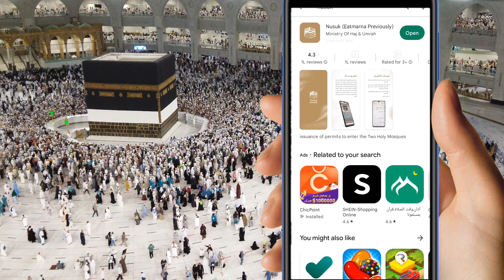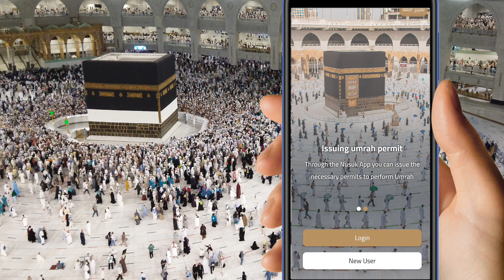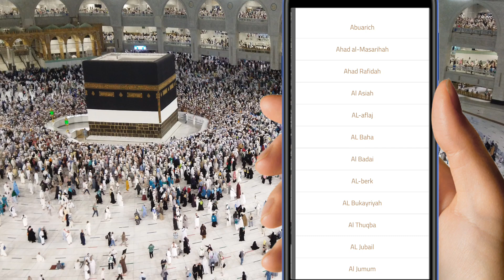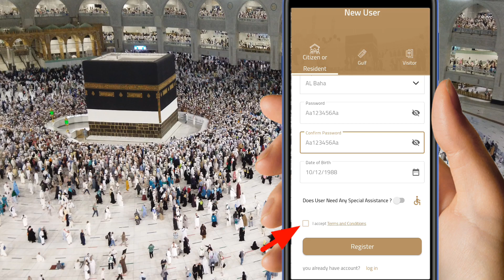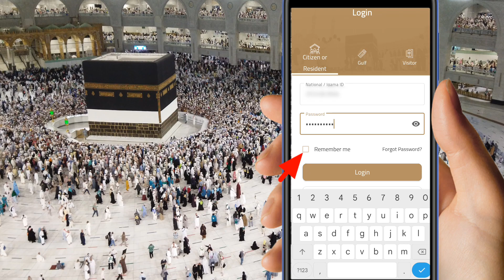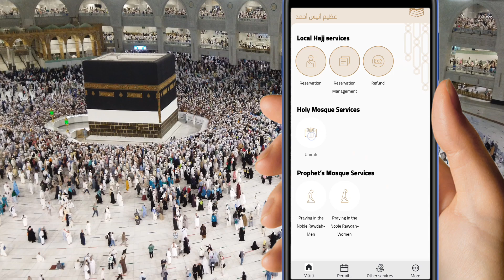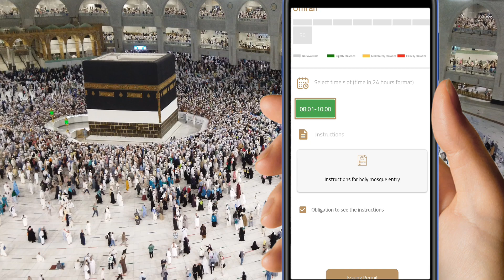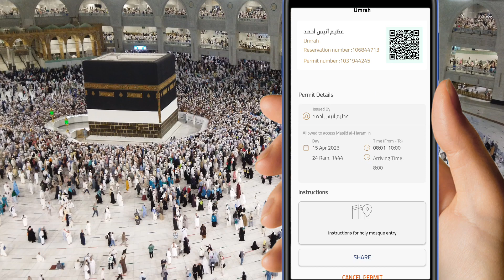Umrah Permit 🕋 नहीं मिल रहा है तो ये काम करें 2023 |how to book Umrah permit 2023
Umrah Permit 🕋 नहीं मिल रहा है तो ये काम करें 2023

ویڈیو کے بارے میں ہیلو دوستو میرا نام عمران ہے اور آج اس ویڈیو میں بتایا گیا ہے کہ (  عمرہ پرمٹ ) اس لیے اس ویڈیو کو مکمل دیکھیں شکریہ ❤️🙏

हेलो फ्रेंड्स मेरा नाम है इमरान और आज इस वीडियो में ये बताया गया है कि ( उमराह परमिट ) तो प्लीज़ इस वीडियो को पूरा जरूर देखें आप का शुक्रिया ❤️🙏

about video

Hello friends my name is Imran and today in this video it has been told that ( Umrah permit ) so please watch this video completely thank you❤️🙏

your question
how to book umrah permit 2023
how to book permit for umrah
how to book umrah appointment in tawakkalna 2022
how to get umrah permit from tawakkalna
how to book umrah appointment with eatmarna
how to book umrah permit
how to book umrah permit for visit visa
umrah booking tawakkalna 2022
how to register for umrah eatmarna
how to get umrah permit without eatmarna
how to issue umrah permit
umrah appointment 2022
how to book umrah eatmarna
omra hajj application 2022
how to check umrah permit online
how to register umrah online
umrah permit new update
umrah permit required or not
how to book umrah appointment in tawakkalna
umrah appointment kaise book kare 2023
umrah appointment kaise le
umrah ka appointment kaise le
how to book appointment for umrah
umra ke liye appointment kaise len
umra ka appointment kaise len
eatmarna and nusuk app is same
how to book umrah appointment with nusuk
how to install nusuk app
how to register nusuk app
how to use nusuk app
how to use nusuk application
nusuk app for umrah
nusuk app register kaise kare
nusuk app registration
saudia arabia launch nusuk application
umrah ka appointment Kaise len
video link

hashtag